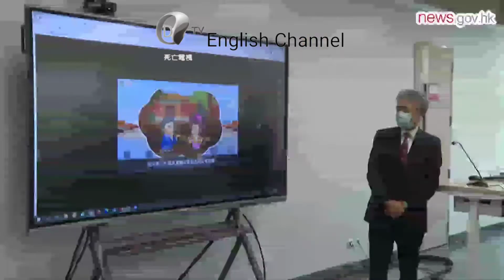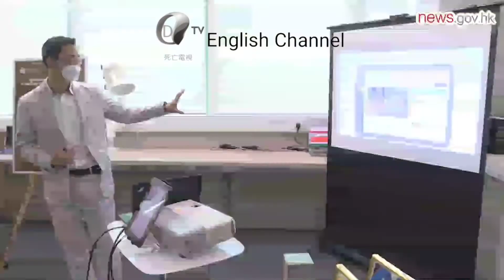DEAD TV NEWS HOTSTOP | 2021/7/26